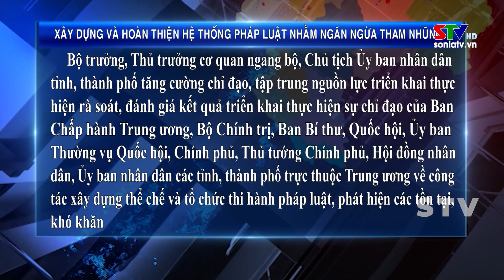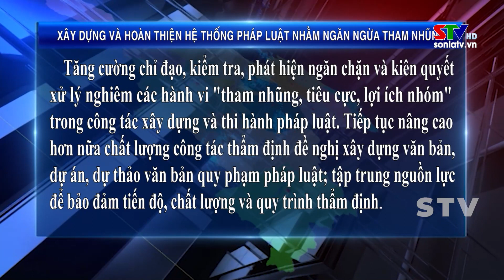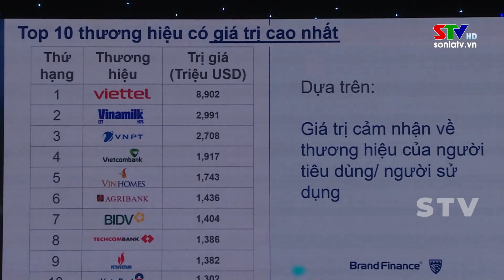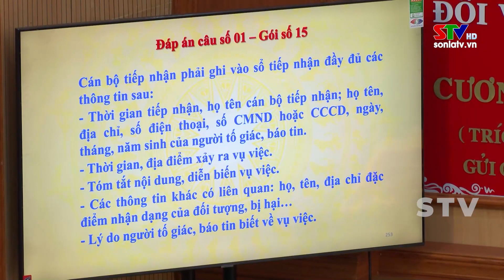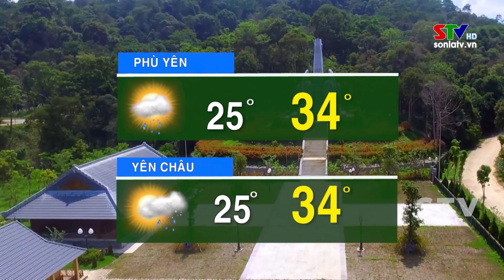Thời sự truyền hình trưa ngày 16/8/2023